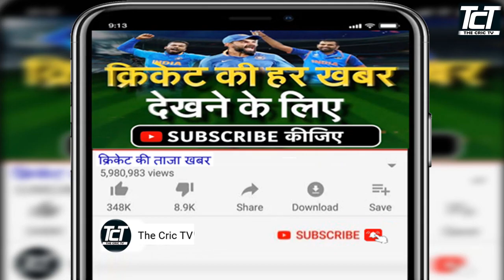IPL 2024 | Chennai Super Kings Full Squad | CSK Team Final Squad 2024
Rutraj Gaikwad
Shaik Rasheed
Shivam Dube
Shikhar Dhawan
Simarjeet Singh
Sisanda Magala
Subhra Senapati
Tusar Despande
Umran Malik
Raj Hangrgekr
Pra. Solanki
Nishant Sindhu
Mitchel Satner
Sunil Narine
Mathi Pathirana
Mahis Thiksana
Bhagath Varma
D. Pretorius
Axar Patel
Ben Stokes
Ambati Rayudu
Akash Singh
Ajay Mandal
Harry Brook

Topics Covered:-
Chennai Super Kings Squad 2024
Chennai Super Kings 2024
Ipl 2024 Csk Teams Squad
Tata Ipl 2024 Csk Team Squad
2024 Ipl Csk Team Squad
Ipl 2024 Csk Team Trade Players
Ipl 2024 Csk Team Retained Players
Ipl 2024 Mini Auction csk
Csk
Csk squad